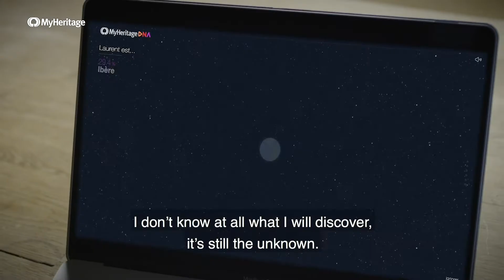Gourmet Origins - Laurent Duchêne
Watch as chef pastry Laurent Duchêne discovers his origins with MyHeritage